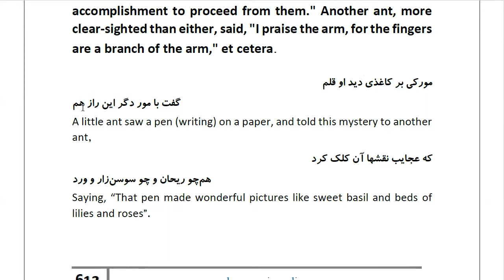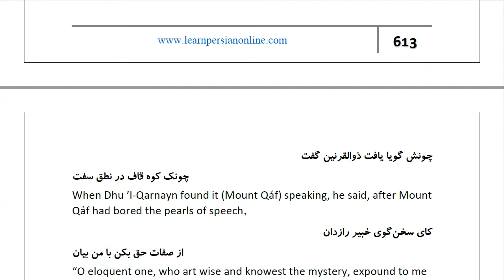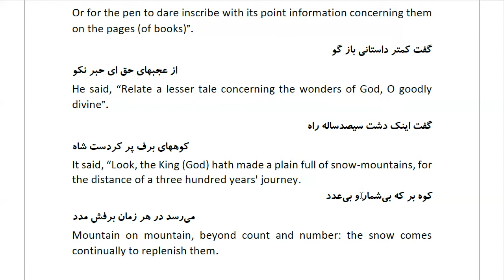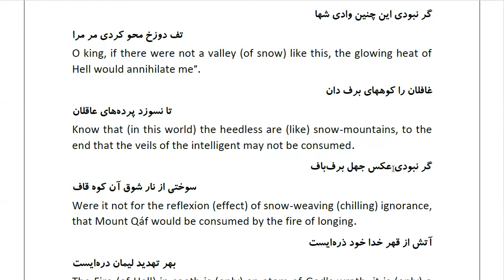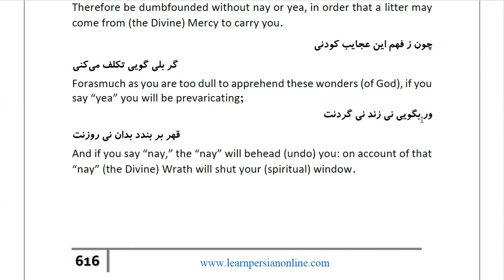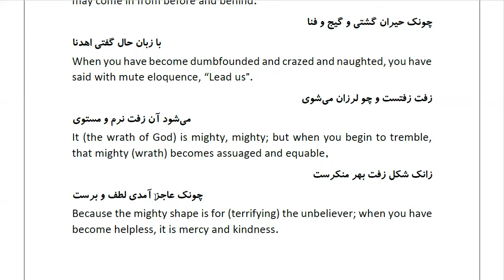Masnawi Rumi: In Farsi with English Translation: Part 655: An ant, walking on a piece of paper